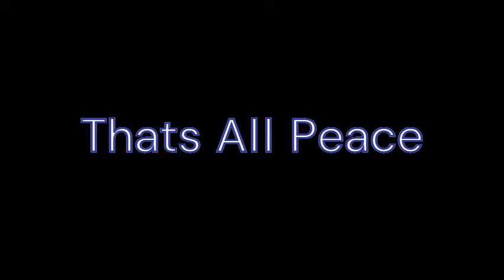I GOT MY OLD INTRO BACK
yes i found my 1st intro ever so im using it again